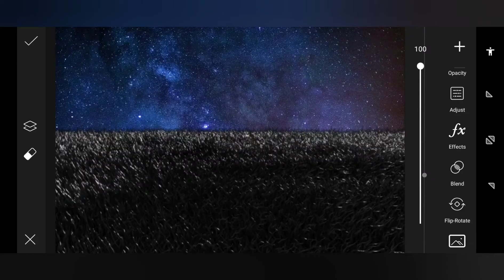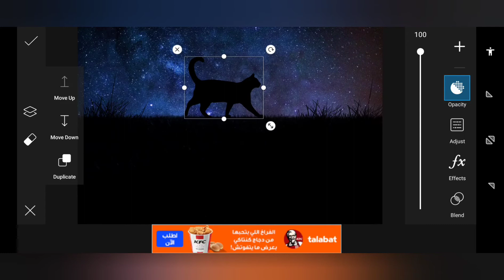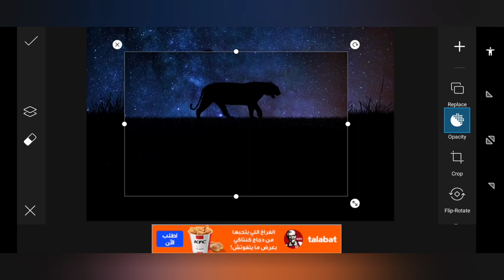A cat reflection tutorial (PicsArt)_ عمل انعكاس الصورة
A cat reflection tutorial by

PicsArt